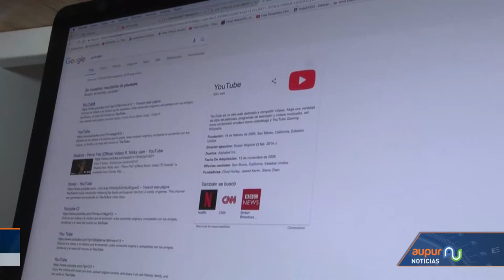Aupur Televisión y Cable Mío traen nuevas alternativas tecnológicas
Aupur Televisión y Cable mío ofrecen a sus usuarios el servicio de
internet y nuevas rutas rurales para la televisión